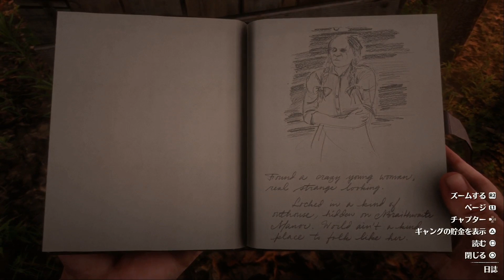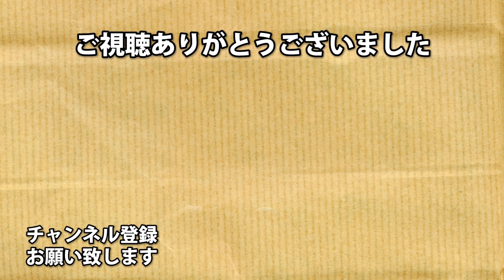#13 アーノルズはせがわのレッド・デッド・リデンプション2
何でもできちゃうウルトラオープンワールド西部ゲー２！
前作は未プレイでも楽しみます！

￥490/月でアイコン、生放送専用絵文字が使える！
継続サポートでアイコンも変わるっ！